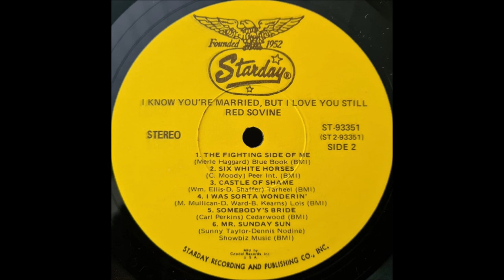Red Sovine - I Was Sorta Wonderin' [c.1970].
[Written by  Bill Kearns - Dusty Ward - Moon Mullican]
1st. Recorded 1950 by Moon Mullican

"I Know You're Married, But I Love You Still [1970]

Recorded Circa  January 1970  Nashville, TN -
Red Sovine  [vcl solo]  others unknown
Producer:  Roger Sovine

2008  West Virginia Music Hall of Fame